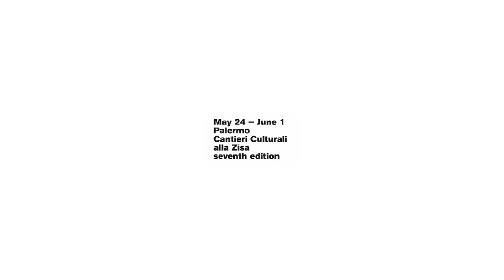Sicilia Queer 2017 - Extrablatt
Mostra a cura di Verein Düsseldorf Palermo / opening della mostra.

17 artisti per 16 corti. Il concorso internazionale Queer Short nell'occhio degli artisti italiani e tedeschi.

SICILIA QUEER 2017
International
New Visions
FILMFEST

Queermakers : Alessandro Leone, Alessia Maddalena, Noemi Moschella, Laura Nina, Ivana Stroscio e Mattia Trupia.